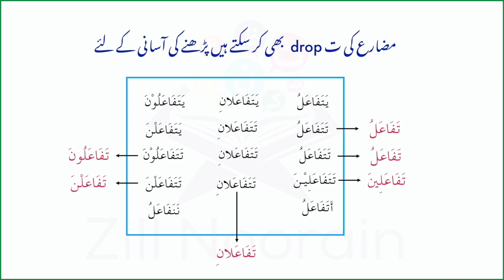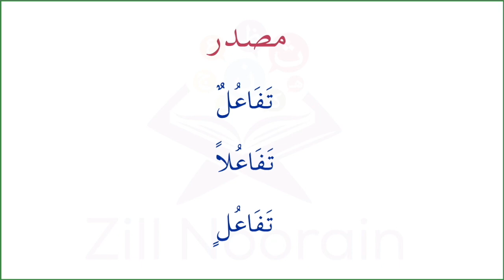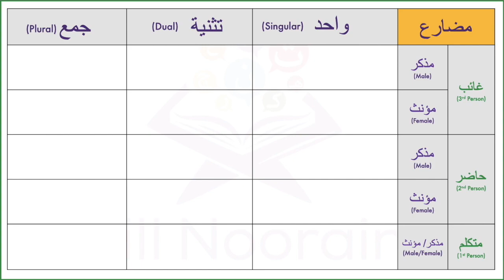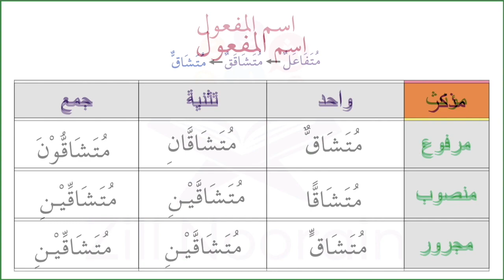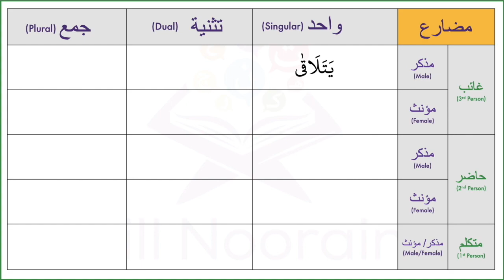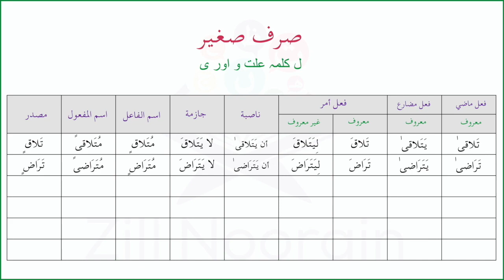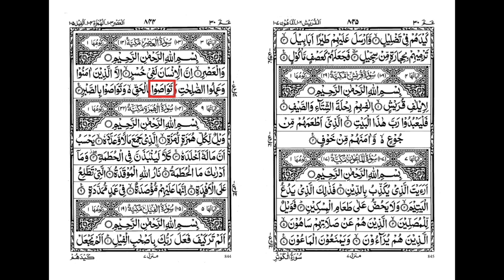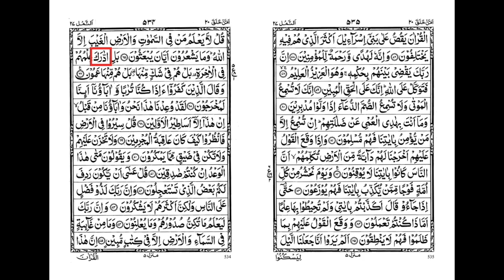Lesson 30: Baab Tafa'ala/Tafa'lun باب تَفَاعَلَ/تَفَاعُلٌ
This lesson covers Baab Tafa'la of Thalathi Mujarid Mazeed Feeh.